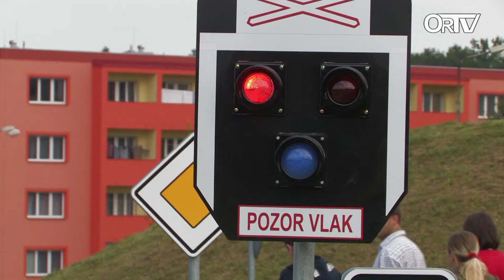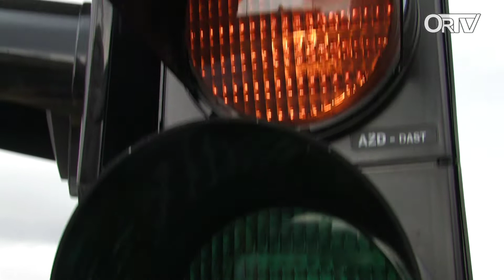Orlická televize: Žamberk - elektrifikace dopravního hřiště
5. září město Žamberk otevřelo dopravní hřiště s elektrifikací. Přibyla světelná křižovatka  a vlakový přejezd. Celý projekt stál necelého půl milionu korun, kdy se na částku z půlky složili sponzoři. Starosta města, pan Jiří Dytrt v rozhovoru uvedl, že dalším upgradem hřiště bude vlaková souprava. Otevření hřiště ohrozili vandalové, kteří odcizili část vlakové signalizace. Město se chystá doplnit hřiště další  průmyslovou kamerou a doufá, že tím nenechavce odradí. Autor: orlickatelevize.cz